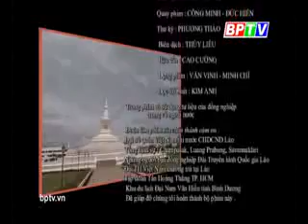Thắm mãi tình hữu nghị Việt Lào tập 1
Năm 2017 là năm Việt Nam và Lào tổ chức
- Kỷ niệm 55 năm Ngày thiết lập quan hệ ngoại giao (5/9/1962 - 5/9/2017)
- Kỷ niệm 40 năm Ngày ký Hiệp ước hữu nghị hợp tác (18/7/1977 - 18/7/2012).
Nguồn: Đài truyền hình tỉnh Bình Phước